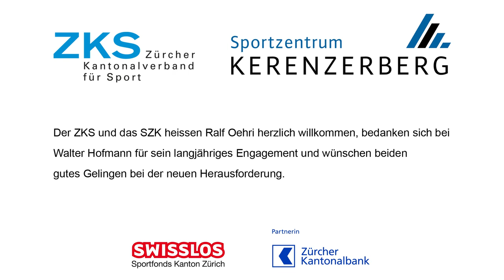Sportzentrum Kerenzerberg - Talk mit Ralf Oehri und Walter Hofmann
Für Ralf Oehri geht auf dem Kerenzerberg ein Traum in Erfüllung

Am 1. April 2022 beginnt im Sportzentrum Kerenzerberg eine neue Ära: Ralf Oehri übernimmt in den kommenden Wochen die Betriebsleitung von Walter Hofmann, der ab Sommer die Geschäftsleitung für das Eidgenössische Schwing- und Älplerfest (ESAF) 2025 Glarnerland+ antritt.

Ralf Oehri und Walter Hofmann geben in diesem von Regula Späni moderierten Talk Auskunft zu verschiedenen Themen rund um den Wechsel der Betriebsleitung im Sportzentrum Kerenzerberg. Reinschauen lohnt sich!

Der Zürcher Kantonalverband für Sport und das Sportzentrum Kerenzerberg heissen Ralf Oehri herzlich willkommen, bedanken sich bei Walter Hofmann für sein langjähriges Engagement und wünschen beiden gutes Gelingen bei der neuen Herausforderung.

erhältlich.